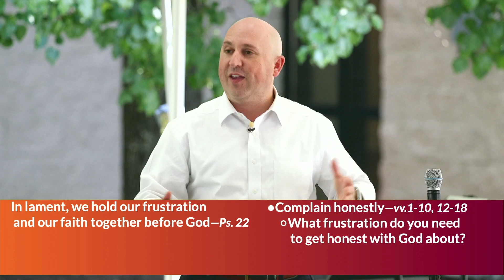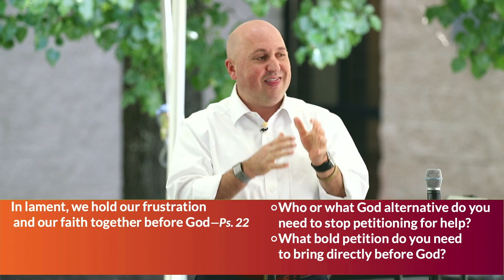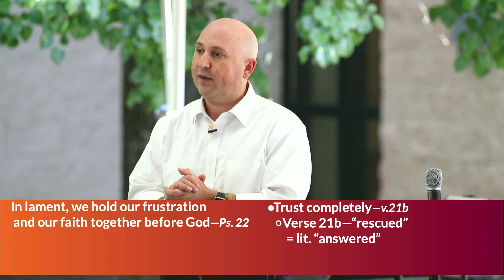"You do not answer" | Psalm 22 | October 22, 2023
CCLI - 1385931
SL - 20104073